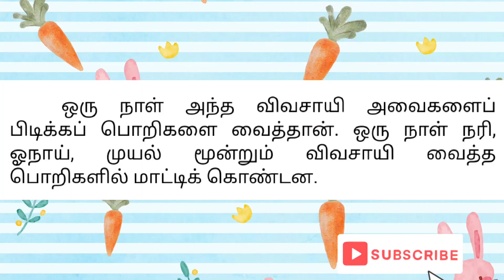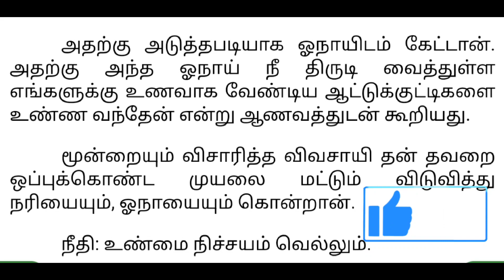உயிரை காத்த உண்மை | நரி, முயல், ஓநாய் கதை | Rahavi kids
உயிர் எழுத்துக்கள் தமிழ்

உயிர் எழுத்துக்கள் தமிழ்

பழங்களின் பெயர்கள் தமிழ்

போக்குவரத்து வாகனங்கள் மற்றும் ஒலிகள்

Uyir Ezhuthukal in tamil

குள்ள குள்ள வாத்து